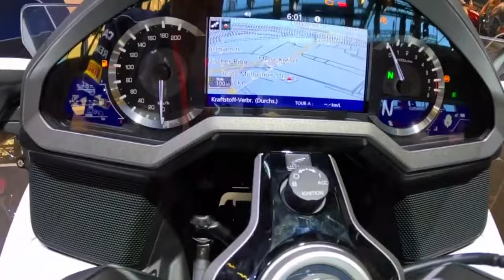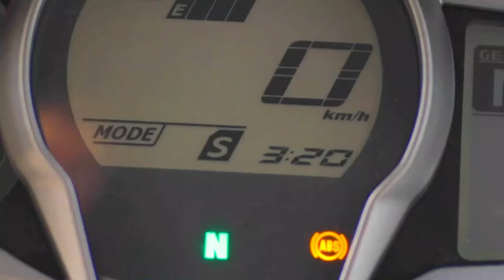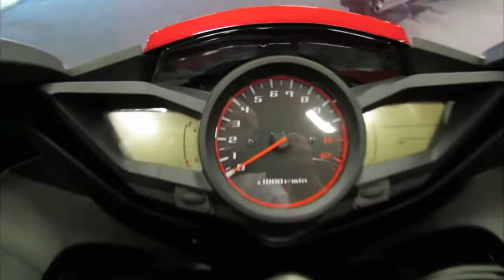Top 10 Best Cruiser Motorcycle for Senior Raider 2024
00:00 2024 Honda Goldwing GL1800
01:05 2024 Yamaha Star Venture Maximum
02:40 2024 Yamaha V-max 1700
03:43 2024 Yamaha Star Eluder
04:58 2024 Honda Valkyrie
06:37 2024 Honda NM4 Vultus DCT
08:03 2024 Honda CB1300 Super Four
08:45 2024 Yamaha V-Star 1300 Deluxe
09:58 2024 Yamaha FJR 1300 ES
10:40 2024 Honda VFR 1200